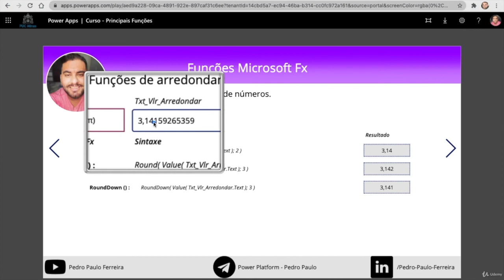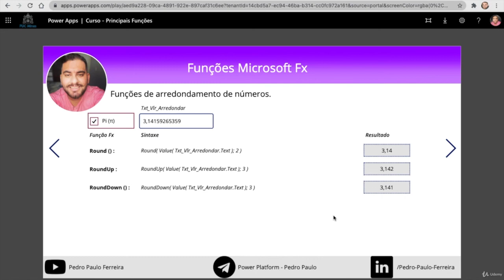[ POWER APPS CURSO COMPLETO ] 16 - Funções de Arredondamento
Olá, eu sou o Pedro e seja bem-vindo ao nosso curso de introdução ao Power Apps e Power Automate! Na aula de hoje, vamos explorar as funções de arredondamento: Round, RoundUp e RoundDown. Essas funções são essenciais para reduzir a quantidade de casas decimais ou arredondar valores para cima ou para baixo. Vamos aprender como utilizá-las de forma eficaz em suas aplicações!

0:00 Introdução
0:12 Função Round
0:46 Exemplo com Pi
1:30 Função RoundUp
2:15 Função RoundDown
3:00 Aplicações Práticas

Curso
↳ Power Automate Elite